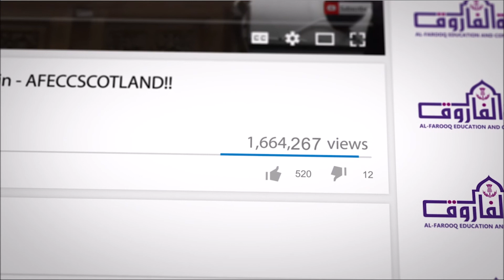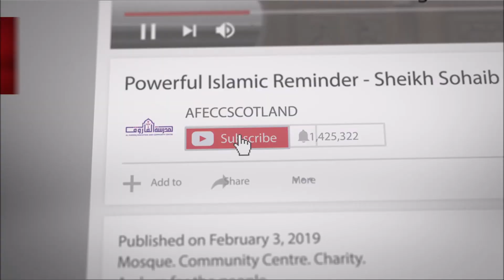Surah Maida [64] - Surah An'am - Beautiful Recitation by Ustaadh Abdul Saboor Husain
Add us on Snapchat - AFECCSCOTLAND